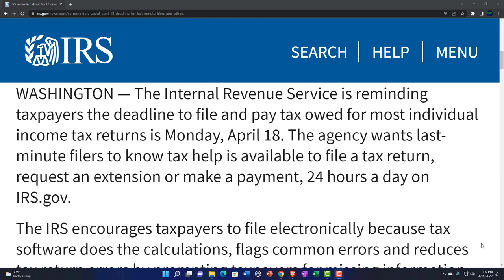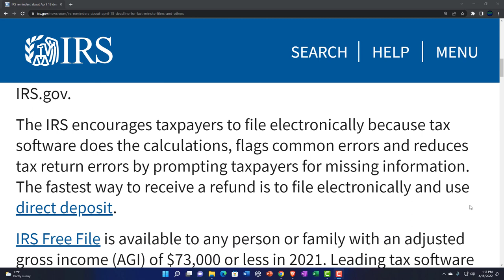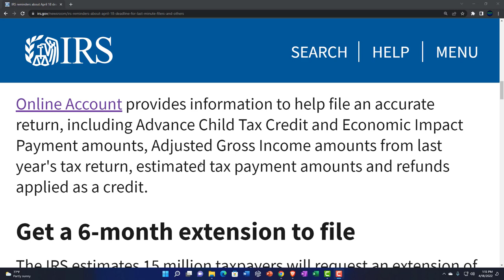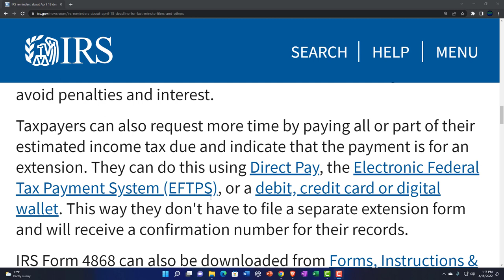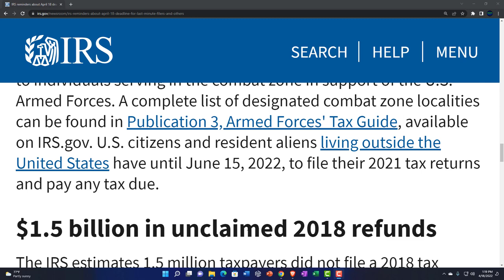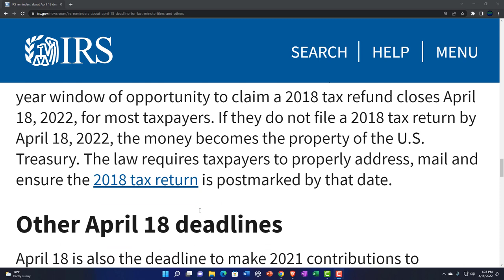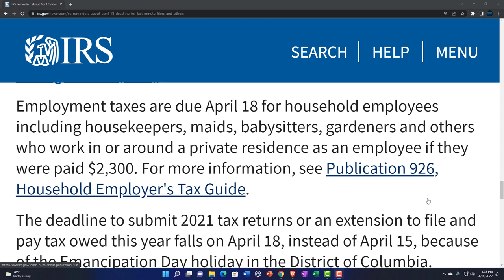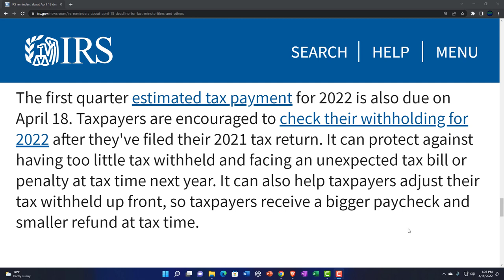IRS reminders about April 18 deadline for last-minute filers and others 141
IRS reminders about April 18 deadline for last-minute filers and others
Taxpayers requesting an extension will have until Monday, Oct. 17, 2022, to file a return. Not everyone has to ask for more time, however. Disaster victims, taxpayers serving in combat zones and those living abroad automatically have longer to file.

An extension of time to file will also automatically process when taxpayers pay all or part of their taxes electronically by this year's original due date of April 18, 2022. Although taxpayers can file up to six months later when they have an extension, taxes are still owed by the original due date.

Here's more about those who get automatic extensions:

Disaster victims
Victims of the December 2021 tornadoes and flooding in Arkansas, Illinois, Kentucky and Tennessee have until May 16, 2022, to file their 2021 returns and pay any tax due, as do victims of Colorado wildfires and straight-line winds that began Dec. 30. In addition, victims of severe storms, flooding and landslides that began on Feb. 4 in Puerto Rico will have until June 15, 2022, to file and pay.

The IRS automatically provides filing and penalty relief to any taxpayer with an IRS address of record located in a federally declared disaster area when at least one area qualifies for FEMA's Individual Assistance program. Ordinarily, this means that taxpayers need not contact the IRS to get disaster tax relief.

This relief also includes more time for making 2021 contributions to IRAs and other plans and making 2022 estimated tax payments. In some cases, relief is also available to people living outside the disaster area if, for example, they have a business located in the disaster area, have tax records located in the disaster area or are assisting in disaster relief. For details on all available relief, visit the Around the Nation page on IRS.gov.

Combat zone taxpayers
Military service members and eligible support personnel serving in a combat zone have at least 180 days after they leave the combat zone to file their tax returns and pay any tax due. This includes those serving in Iraq, Afghanistan and other combat zones. A complete list of designated combat zone localities can be found in Publication 3, Armed Forces' Tax Guide, available on IRS.gov.

Combat zone extensions also give affected taxpayers more time for a variety of other tax-related actions, including contributing to an IRA. Various circumstances affect the exact length of the extension available to taxpayers. Details, including examples illustrating how these extensions are calculated, are in the Extensions of Deadlines section in Publication 3.

Taxpayers outside the United States
U.S. citizens and resident aliens who live and work outside the U.S. and Puerto Rico have until June 15, 2022, to file their 2021 tax returns and pay any tax due.

The special June 15 deadline also applies to members of the military on duty outside the U.S. and Puerto Rico who do not qualify for the longer combat zone extension. Affected taxpayers should attach a statement to their return explaining which of these situations apply.

Though taxpayers abroad get more time to pay, interest — currently at the rate of 4% per year, compounded daily — applies to any payment received after this year's April 18 deadline. For more information about the special tax rules for U.S. taxpayers abroad, see Publication 54, Tax Guide for U.S. Citizens and Resident Aliens Abroad, on IRS.gov.

Everyone else
Taxpayers who don't qualify for any of these three special situations can still get more time to file by submitting a request for an automatic extension. This will extend their filing deadline until Oct. 17, 2022. But because this is only a tax-filing extension, their 2021 tax payments are still due by April 18.

An easy way to get the extra time is through IRS Free File on IRS.gov. In a matter of minutes, anyone, regardless of income, can use this free service to electronically request an extension on Form 4868. To get the extension, taxpayers must estimate their tax liability on this form.

Another option is to pay electronically and get a tax-filing extension. The IRS will automatically process an extension when a taxpayer selects Form 4868 and makes a full or partial federal tax payment by the April 18 due date using their Online Account, Direct Pay, the Electronic Federal Tax Payment System (EFTPS) or a debit, credit card or digital wallet. Under this option, there is no need to file a separate Form 4868. Taxpayers must register for EFTPS before using. Electronic payment options are available at Pay Online.